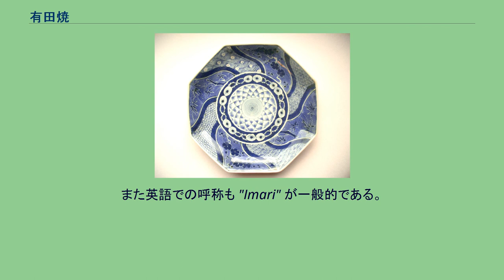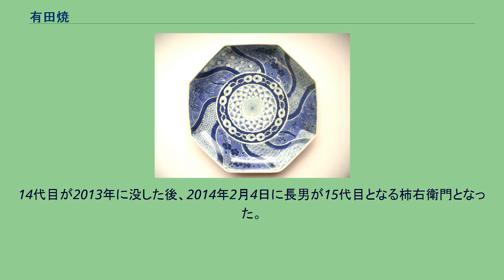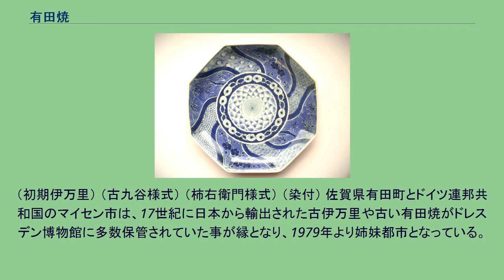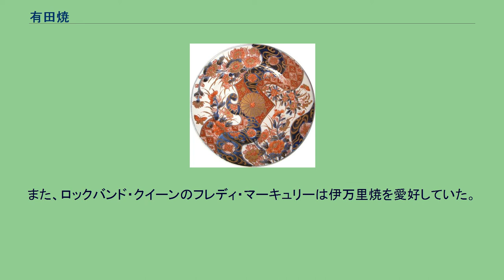有田焼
18世紀に作られたと見られる有田焼（伊万里焼） 有田焼（ありたやき）は、佐賀県有田町を中心に焼かれる磁器である。
その積み出しが伊万里港からなされていたことにより、「伊万里（いまり）」や伊万里焼とも呼ばれる。
泉山陶石、天草陶石などを原料としているが、磁器の種類によって使い分けている。
作品は製造時期、様式などにより、初期伊万里、古九谷様式、柿右衛門様式、金襴手（きんらんで）などに大別される。
また、これらとは別系統の献上用の極上品のみを焼いた作品があり藩窯で鍋島藩のものを「鍋島様式」、皇室に納められたものを「禁裏様式」と呼んでいる。
江戸時代後期に各地で磁器生産が始まるまで、有田は日本国内で唯一、長期にわたって磁器の生産を続けていた。
1977年（昭和52年）10月14日に経済産業大臣指定伝統工芸品に指定。
JR佐世保線有田駅-上有田駅間の沿線から煙突の立ち並ぶ風景が見られる。
近世初期以来、有田、三川内（長崎県）、波佐見（長崎県）などで焼かれた肥前の磁器は、江戸時代には積み出し港の名を取って「伊万里」と呼ばれていた。
また英語での呼称も "Imari" が一般的である。
寛永15年（1638年）の『毛吹草』（松江重頼）には「唐津今利の焼物」とあり、唐津は土もの（陶器）、今利（伊万里）は石もの（磁器）を指すと考えられている。
明治以降、輸送手段が船から鉄道等の陸上交通へ移るにつれ、有田地区の製品を「有田焼」、伊万里地区の製品を「伊万里焼」と区別するようになった。
有田を含む肥前磁器全般を指す名称としては「伊万里焼」が使用されている。
径22cmの染付中皿。
18世紀中後期の量産品 肥前磁器の焼造は17世紀初期の1610年代から始まった。
豊臣秀吉の朝鮮出兵の際、有田を含む肥前の領主であった鍋島直茂に同行してきた陶工たちの一人の李参平は、1616年（元和2年）（1604年説あり）に有田東部の泉山で白磁鉱を発見し、近くの上白川に天狗谷窯を開き日本初の白磁を焼いたとされ、有田焼の祖である。
李参平は日本名を「金ヶ江三兵衛（かながえさんべえ）」と称し、有田町龍泉寺の過去帳などにも記載されている実在の人物である。
有田町では李参平を「陶祖」として尊重し祭神とする陶山神社（すえやまじんじゃ）もある。
有田は小山に囲まれた盆地にあり、この泉山の白磁鉱はもともとは茶褐色の火山性の流紋岩で、それが近くの英山（はなぶさやま）の噴火で蓋をされて、長い時間をかけて温泉効果で白色に替わり、「変質流紋岩火砕岩」と呼ばれている。
この岩石を盆地に流れ混む小川に水車を応用して、細かく砕き陶土（磁器用土）として、また坂を利用して登り窯を作りやすかったという。
近年の学術調査の進展によって、有田東部の天狗谷窯の開窯よりも早い1610年代前半から、西部の天神森窯、小溝窯などで磁器製造が始まっていたことが明かになっている。
この頃の有田では当時日本に輸入されていた、中国・景徳鎮の磁器の作風に影響を受けた染付磁器（初期伊万里）を作っていた。
「染付」は中国の「青花」と同義で、白地に藍色1色で図柄を表した磁器である。
磁器の生地にコバルト系の絵具である「呉須」（焼成後は藍色に発色する）で図柄を描き、その後釉薬を掛けて焼造する。
当時の有田では窯の中で生地を重ねる目積みの道具として朝鮮半島と同じ砂を用いており、胎土を用いる中国とは明らかに手法が違うことから焼成技術は朝鮮系のものとされる。
一方で17世紀の朝鮮ではもっぱら白磁が製造され、染付や色絵の技法は発達していなかったため、図柄は中国製品に学んだと考えられ、絵具の呉須も中国人から入手したものと考えられている。
1637年（寛永14年）に鍋島藩は、伊万里・有田地区の窯場の統合・整理を敢行し、多くの陶工を廃業させて、窯場を有田の13箇所に限定した。
こうして有田皿山が形成された。
この頃までの有田焼を美術史・陶芸史ではしばしば初期伊万里と称する。
陶石を精製する技術（水漉）が未発達だったことから、鉄分の粒子が表面に黒茶のシミ様となって現れていること、素焼きを行わないまま釉薬掛けをして焼成するため柔らかな釉調であること、形態的には6寸から7寸程度の大皿が多く、皿径と高台径の比がほぼ3対1の、いわゆる三分の一高台が多いことが特徴である。
その後1640年代に中国人陶工によって技術革新が行われ、1次焼成の後に上絵付けを行う色絵磁器が生産されるようになった。
伝世品の...